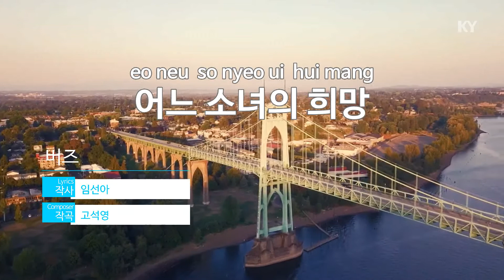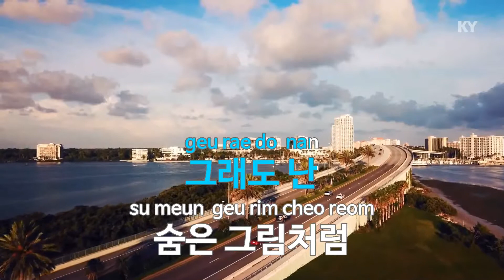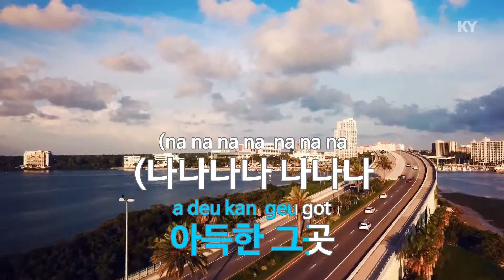어느 소녀의 희망 - 버즈(A girl's hope - Buzz) (KY.68155) / KY Karaoke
★ 곡 정보 ★
번호 : 68155
제목 : 어느 소녀의 희망
가수 : 버즈
작사 : 임선아
작곡 : 고석영

Copyrightⓒkeumyoung